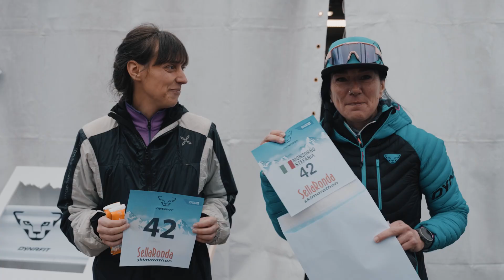SELLARONDA 2023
Sellaronda Skimarathon 2023, gara di sci alpinismo in notturna con partenza ed arrivo, quest'anno, ad Arabba.